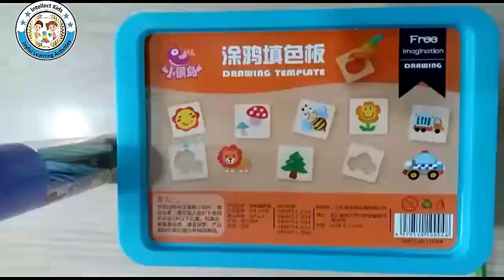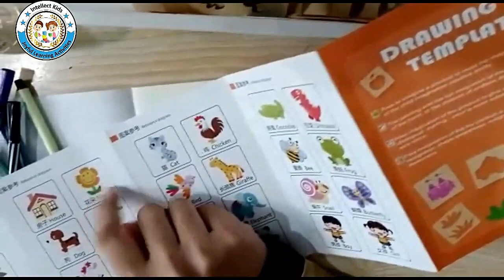Educational Drawing Template Box: Inspire Kids with Writing, Pencil Grip & Coloring!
Intellect Kids is a channel that provides fun and educational content for kids. We have a variety of activities like crafts, experiments, challenges, storytelling, vlogs, and learning videos on science, history, language, and math. Our videos are perfect for kids who are being homeschooled and want to learn in a fun and interactive way. We believe that every child is unique and offer content that caters to a wide range of interests and abilities. Join us for a journey of learning, creativity, and fun!

Benefits of drawing templates for kids' artistic development and creativity?

Fun ways to teach writing skills to preschoolers using drawing templates?

Tips for improving pencil grip in kindergarten children with drawing templates?

Coloring activities for kids to enhance fine motor skills with drawing templates?

Best art supplies and drawing templates for imaginative play in children?

Educational crafts and activities with drawing templates for learning through art?

Child-friendly tools and materials for drawing templates that parents can use?

Interactive learning toys and activities for early childhood education with drawing templates?

Engaging hands-on art projects for skill development using drawing templates?
Resources and tutorials for teaching drawing, coloring, and using drawing templates effectively?

How do drawing templates help in cognitive development and critical thinking for preschoolers?

Types of drawing templates and their uses for various artistic purposes?
How can drawing templates benefit children's creativity and artistic? growth?
What age group is best suited for using drawing templates as an educational tool?
Are there specific drawing templates designed to improve fine motor skills in children?
How do drawing templates help in teaching shapes, letters, and other fundamental concepts?
Can drawing templates be used to encourage storytelling and imaginative play?
What are some engaging activities that combine coloring and drawing templates?
How can parents foster a love for drawing and art using interactive drawing templates?
Are there any digital drawing templates or apps available for kids?
What are the advantages of using drawing templates for early childhood education?
How do drawing templates support the development of hand-eye coordination in children?
Are there any resources or tutorials available for creating DIY drawing templates at home?
How can drawing templates inspire children to explore diverse art styles and techniques?
What are the best practices for introducing drawing templates to kids with different skill levels?
Can drawing templates be used as a tool for teaching color theory and composition?
How do drawing templates contribute to building confidence in children's artistic abilities?
Are there any drawing template sets that focus specifically on nature or animals?
How can parents incorporate drawing templates into a regular art routine with their kids?
What are some creative ways to display and showcase drawings made with templates?
Can drawing templates be used as a tool

Drawing templates for letter formation and handwriting practice in young children?

Organizing and storing drawing templates and art supplies efficiently?

Collaborative art projects with siblings or friends using drawing templates?

Storytelling combined with drawing templates for interactive artistic experiences?

Drawing templates to introduce cultural or historical themes to kids?

Online resources and apps with virtual drawing templates for children?

Using drawing templates as a therapeutic tool or calming activity for children?

Customizing drawing templates for personalized creativity at home?

Popular and inspiring drawing template designs loved by children?

Techniques and exercises to explore different drawing styles with templates?

Developing hand-eye coordination and spatial awareness with drawing templates?
Drawing templates for children with special needs and their benefits?

Incorporating drawing templates into a comprehensive homeschool art curriculum?

Tips for engaging in collaborative drawing sessions with children using templates?

Introducing famous artists or art movements through drawing templates?

Drawing templates for enhancing critical thinking and problem-solving skills?

Multi-sensory approaches to using drawing templates for children's learning styles?

Boosting self-expression and confidence with drawing templates for kids?